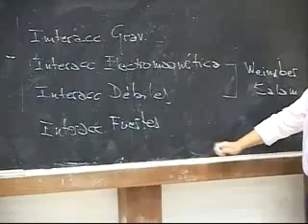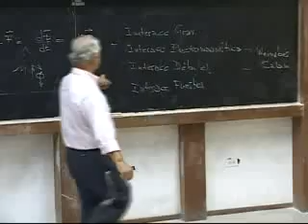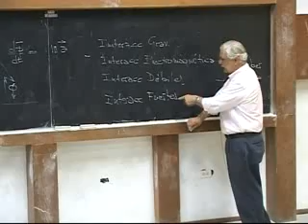Clase # 14 Gravitación. Tipos de Interacciones. 3/4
Contenido:

-Gravitación.
-Tipos de Interacciones.